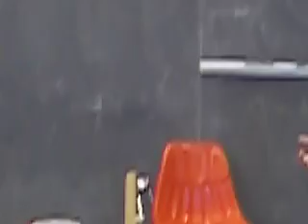Fermilab-Liquid Nitrogen- Amazing Balloon Effect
This was the coolest thing.